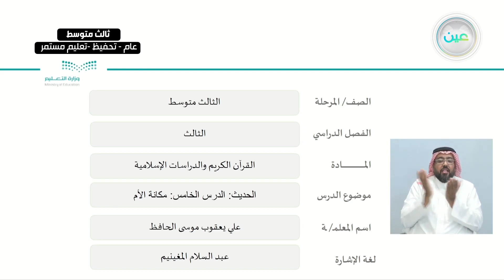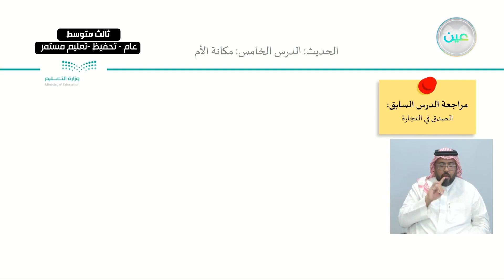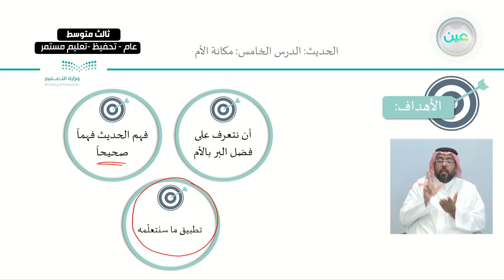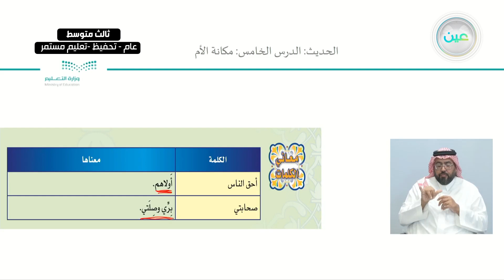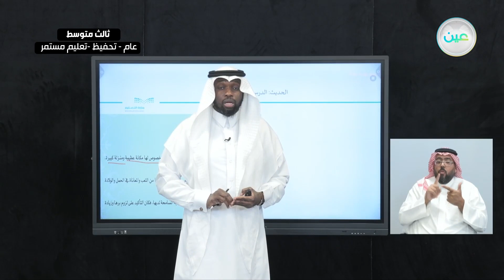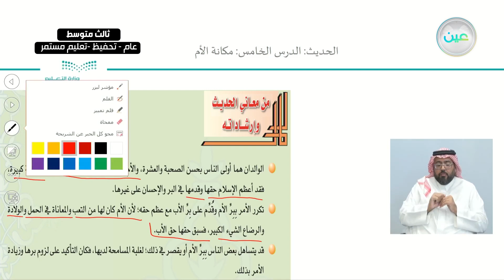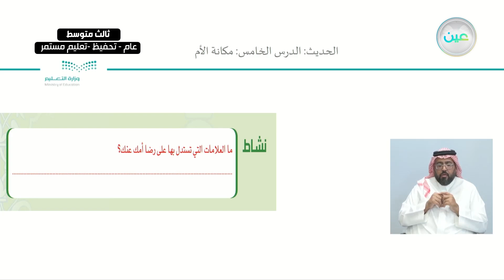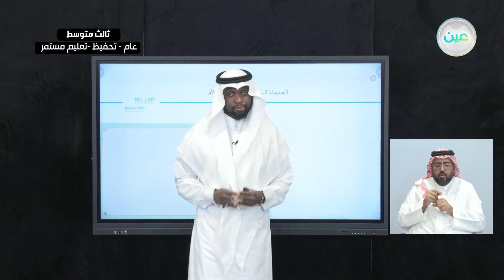الحديث : الدرس الخامس : مكانة الأم - القرآن الكريم والدراسات الإسلامية - ثالث متوسط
الحصة الثالثة - الخميس - الأسبوع الخامس - ثالث متوسط